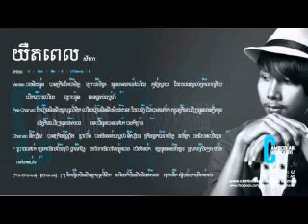Seyha Ha - Late - yert Pel - Khmer Original Songs